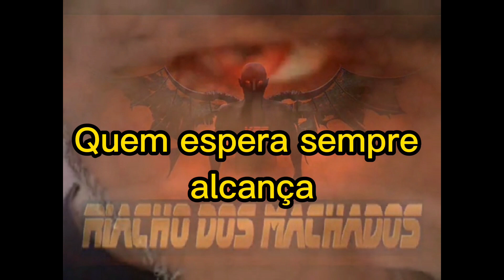VPR 21 10 12 2021 Colocação de postes de iluminação Publica no Riacho dos Machados